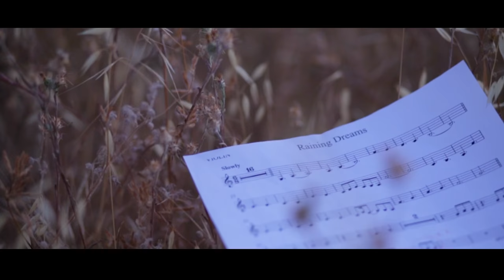Raining Dreams - Annelie (Original Song)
Video Credits:
Director, Cinematographer, Editor: Dani Thompson @DNTentertainment

Violin: Eriko Tsuji and Catherine Davodi